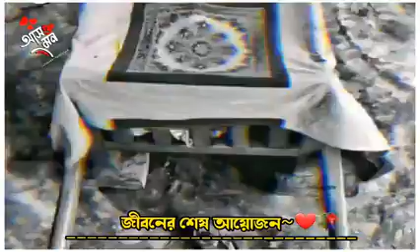Broken heart status video Bappi Rana